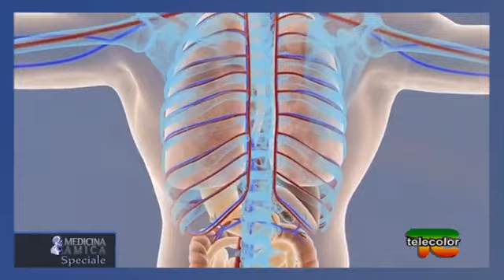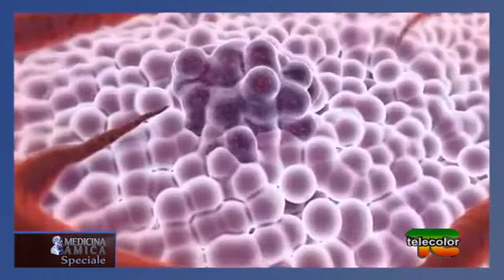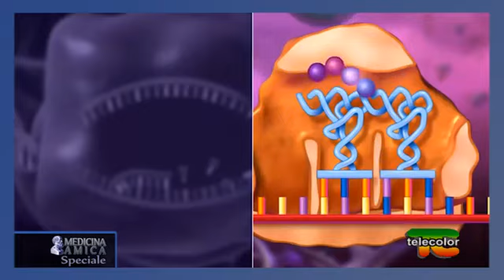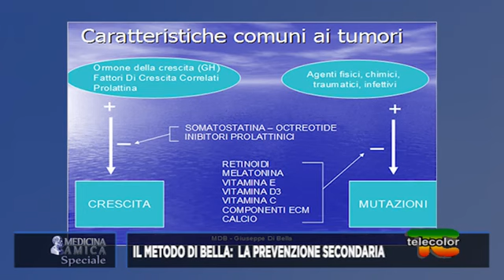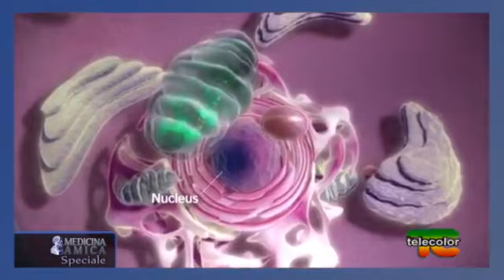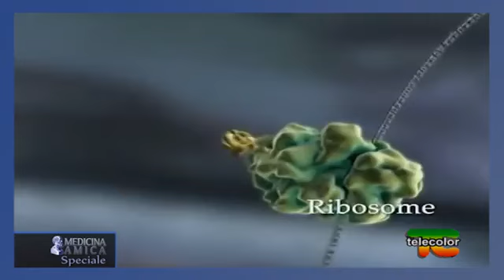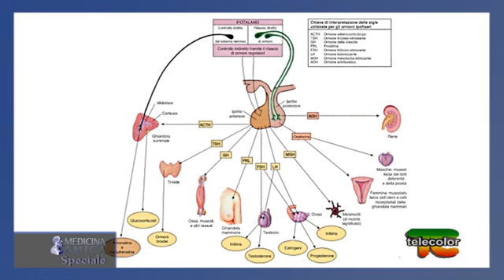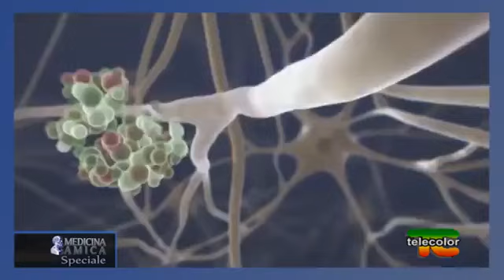★ MDB - il Metodo Di Bella - La Prevenzione Secondaria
(un ringraziamento speciale al Prof. Giuseppe Di Bella)